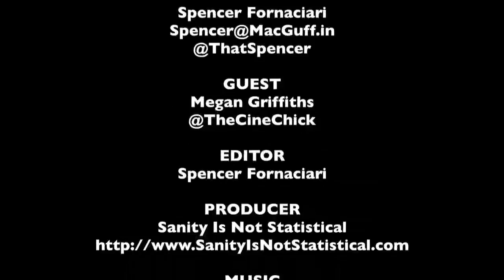Megan Griffiths SIFF Interview - Lucky Them | The MacGuffin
Spencer Fornaciari of The MacGuffin interviews director Megan Griffiths from the drama Lucky Them at SIFF 2014.